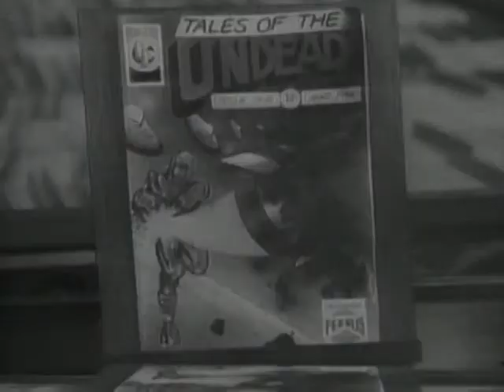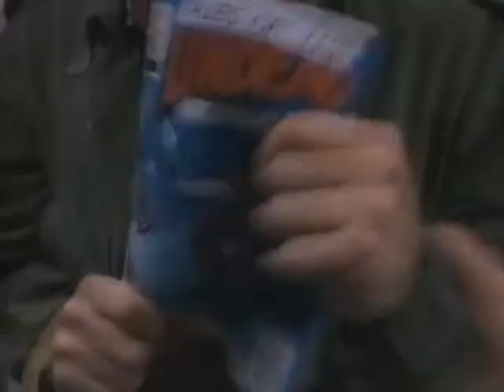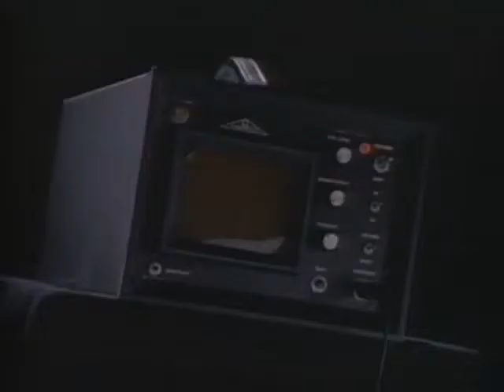Im Bann der Urne Erben des Fluchs 1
Das wichtigste bei Geschäften mit dem Teufel ist, das Kleingedruckte zu lesen – und seine Verbindlichkeiten nicht zu vernachlässigen. Das muss auch Lewis Vendredi, seines Zeichens Antiquitätenhändler und Schwarzmagier feststellen. Er hatte einen Pakt geschlossen, bei dem er verfluchte Antiquitäten im Austausch für ewiges Leben und Reichtum verkaufte. Aber … ewiges Leben und ewige Jugend sind zwei unterschiedliche Dinge. Und genau da beginnt unsere kleine Geschichte: Zwei entfernte Verwandte, Cousin und Cousine, werden informiert, dass sie mit dem Ableben ihres Onkels Lewis einen Antiquitätenladen geerbt haben. Bei ihrer Ankunft im Geschäft erkennen sie die wahre Bedeutung ihrer Erbschaft … ein Warenlager mit dem Vermächtnis eines teuflischen Fluches.